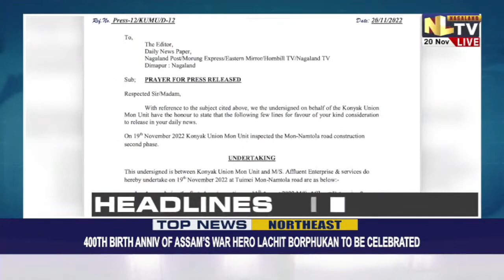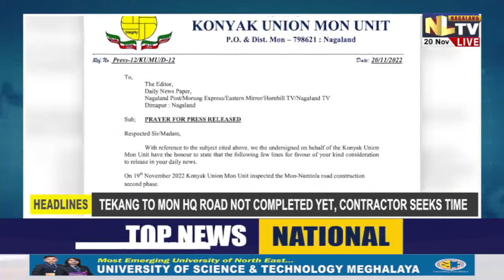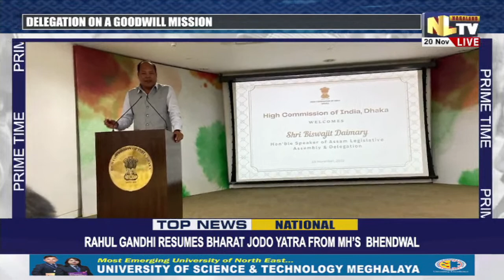NLTV PRIME TIME ENGLISH || LIVE